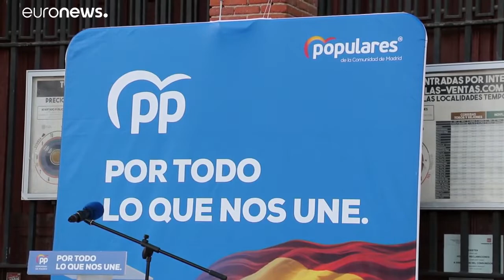A választások földje: Spanyolország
Négy éven belül negyedszer, idén másodszor voksolnak vasárnap - de a politikai patthelyzet aligha oldódik fel.…